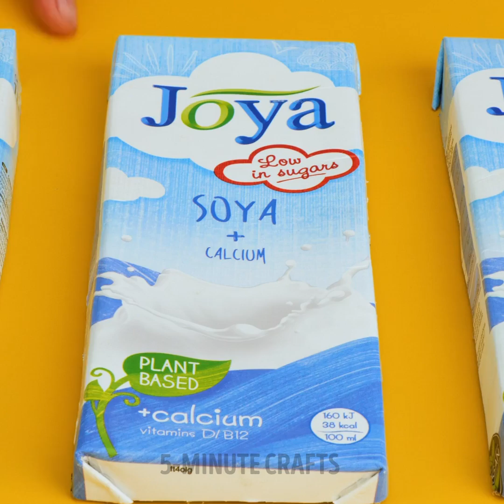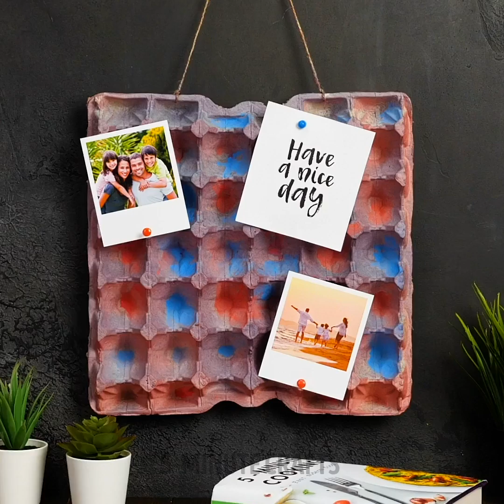Creative Ideas To Reuse Egg Trays || Outstanding Recycling DIYs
Would you like to do some projects with recyclable materials? We can create amazing DIY projects to have fun on a boring day with any supply. Transform cardboard and plastic into different decorations that will look amazing and give your home a unique style. Get comfortable discovering many easy ideas that you can do together with your family. Are you ready to challenge your imagination and creativity? Let's get started right now!

In this video, you will find creative ideas to reuse egg trays. We will teach you outstanding recycling DIYs. Today you will learn how to create computer accessories using cardboard. You can also make a multi-colored seat to decorate a child's room. We will also show you an idea to decorate a vase or a lamp. Get ready to learn how to make a makeup organizer to keep your entire collection ordered.

TIMESTAMPS:
02:07 - Makeup organizer
03:39 - DIY computer accessories
05:34 - Decorative flowers
06:57 - DIY flowerpot
07:59 - Unique trash can